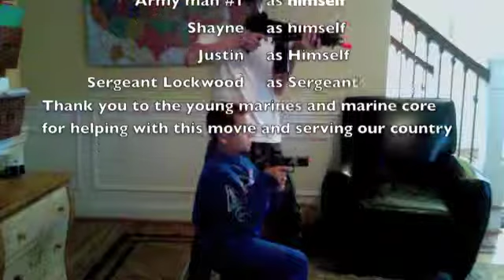New Project 10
this video represents the men in afghan and the young marines